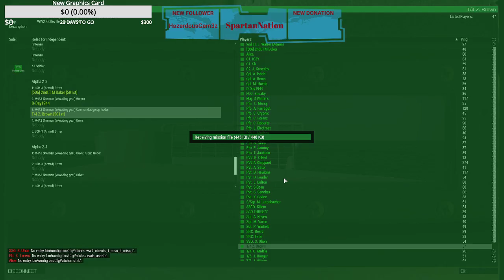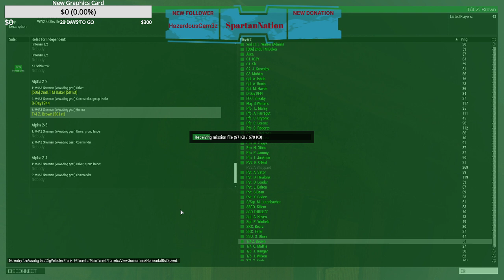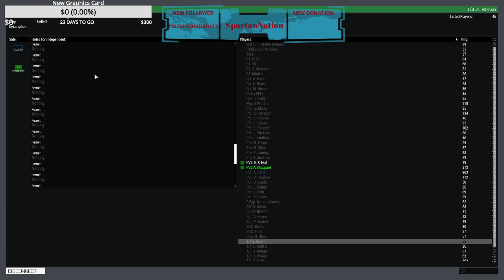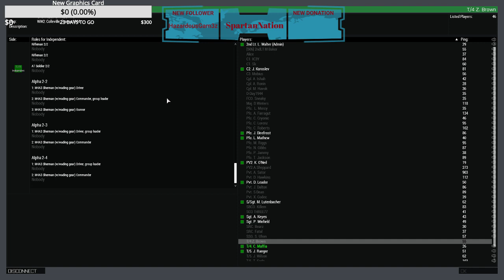ArmA 3 WW2 Event | Arma 3 Gameplay